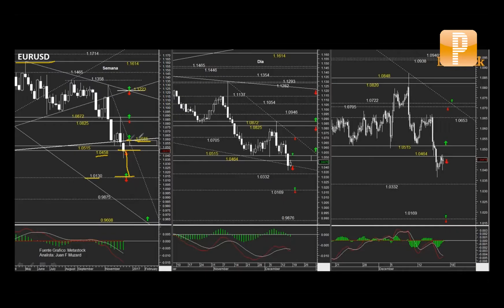Análisis Betastock: 19 de diciembre de 2016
"Cobre bajo 2.5410 podría profundizar retroceso hacia 2.4637, y mantener fuerza alcista"